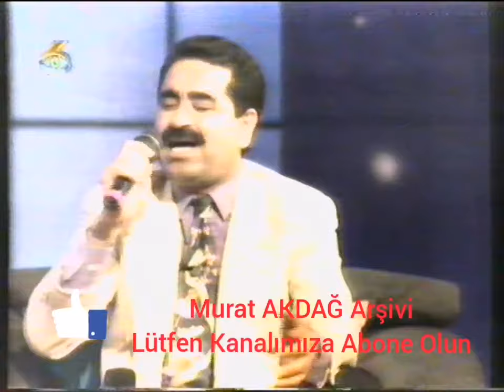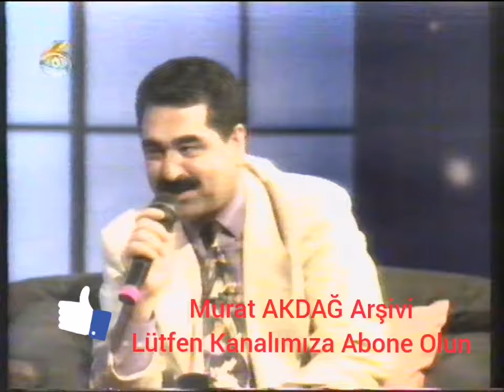İbrahim Tatlıses - - Erkin Koray - Fesubhanallah (ilk kez)